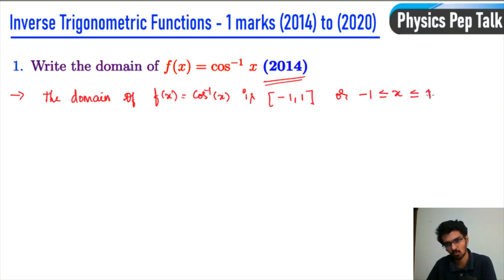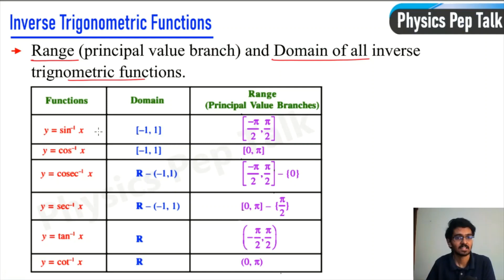1Mark PYQ'S| Inverse Trigonometric Functions | Important Questions| 2nd PUC Maths classes in kannada